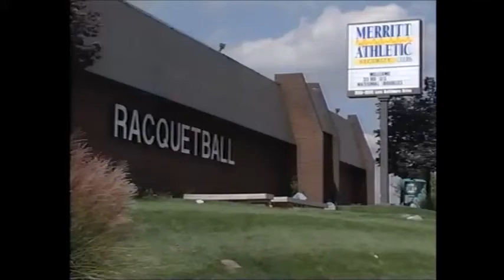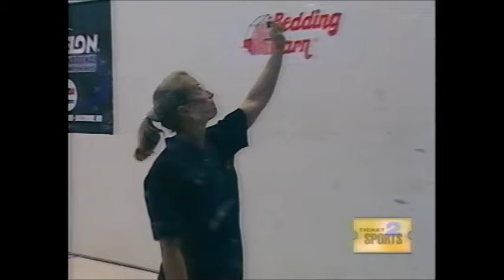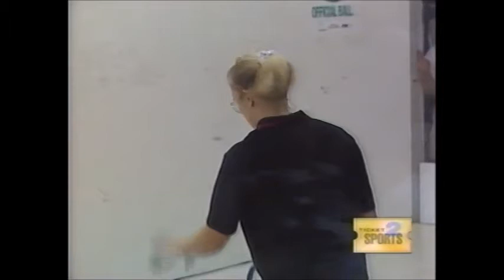2000 US Racquetball National Championships - Doubles Final - Paraiso & Fenton vs Russell & Hallander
2000 US Racquetball National Championships
Doubles Final
Paraiso & Fenton vs Russell & Hallander
Presented with permission from USA Racquetball